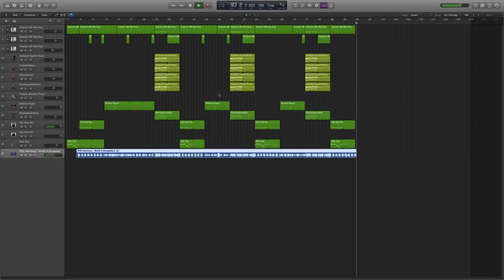Why I am so inactive part 1/10 (Worth It remade in Logic Pro X)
I remade Worth It Fifth Harmony ft. Kid Ink in logic pro x!
Logic Pro X is music program on mac that you can use to make music.

Also if you want logic you might want to get a Mac because that is the only system it works on

This new series called "Why I am so inactive" is telling you why I am so inactive and why sometimes I don't make videos for a really long time!

I made this song from scratch!
No I did not download it!
I used all the instruments to create the song!
Soon I will sell my album!!

and now remember to request on what song I should make next!!!